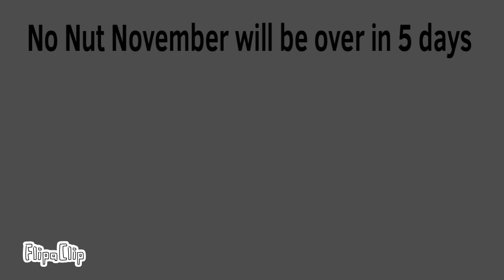3 announcements (Christmas 2021, NNN 2021, & BF 2021)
So how would you react?